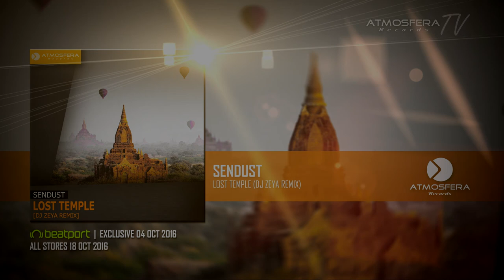Sendust - Lost Temple (DJ Zeya remix) [Teaser Video]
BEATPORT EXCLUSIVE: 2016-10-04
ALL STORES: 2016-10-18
LABELS: Atmosfera Records
GENRE: Trance, Progressive Trance